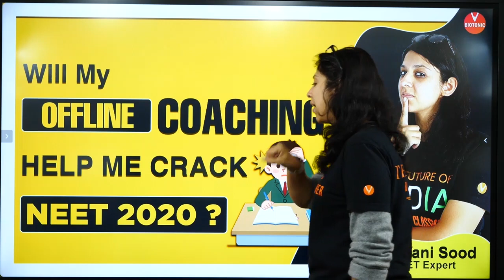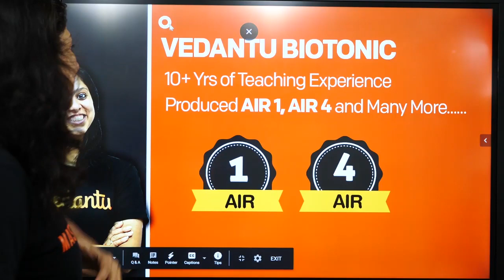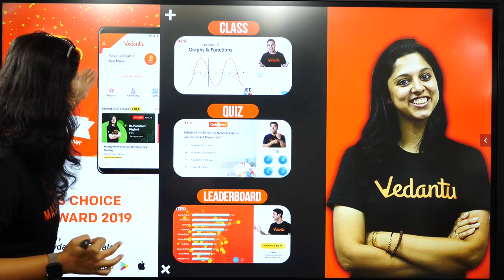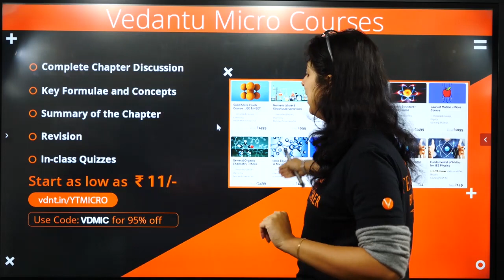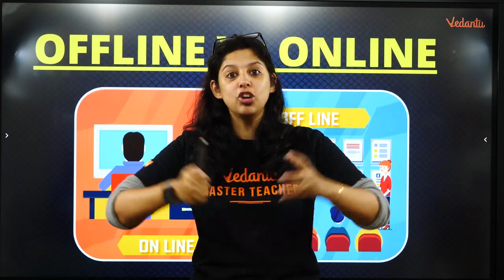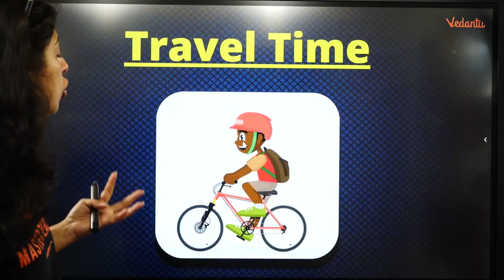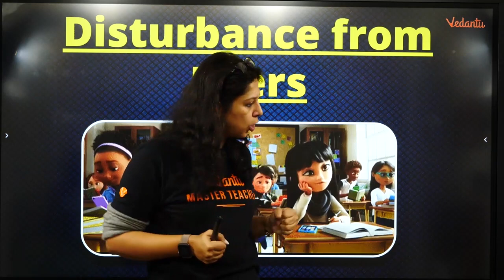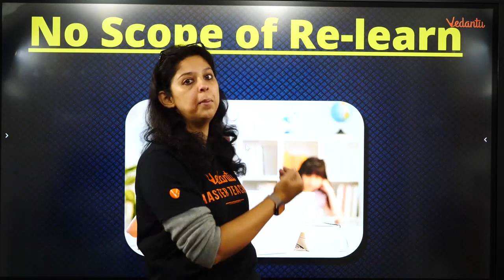Will My NEET Offline Coaching Help me to Crack NEET 2020? | ONLINE Vs OFFLINE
Use Code VDMIC for Chapter-wise Micro Courses for NEET Biology Preparation

In today's class, Vani Ma'am will talk about difference between online and offline classes, and share some preparation tips on how to score more marks in the NEET 2020.

Vani Ma'am enlightens you with how online coaching will helps & whats the difference between online and offline classes with in-depth explanations.

neet
neet 2020
neet coaching,
neet online coaching
neet course
best coaching for neet
neet online
neet medical
neet mbbs
online vs offline
online classes
offline classes
advantages of online classes
online courses
cbse online
online classes for neet
vedantu biotonic
vani sood vedantu
neet classes
neet lectures
neet coaching classes
best coaching institute for medical
neet online courses
vedantu neet
crack neet 2020
neet preparation
cbse neet
difference between online and offline classes